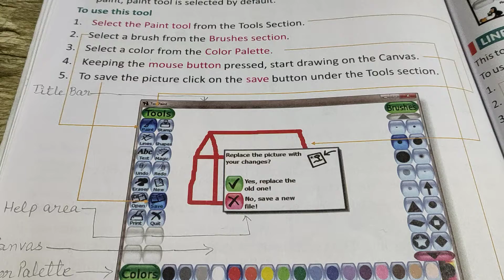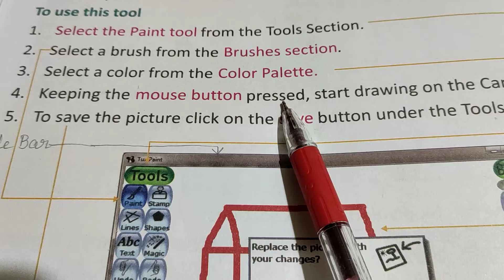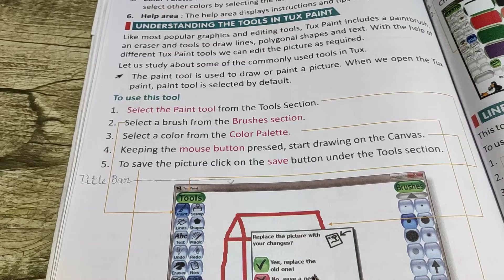class 3 How to use paint tool?